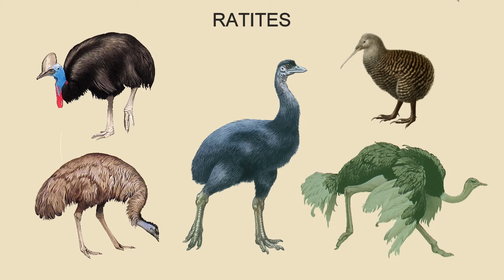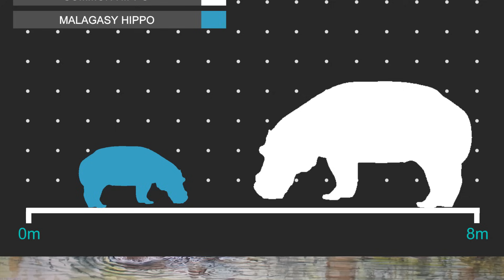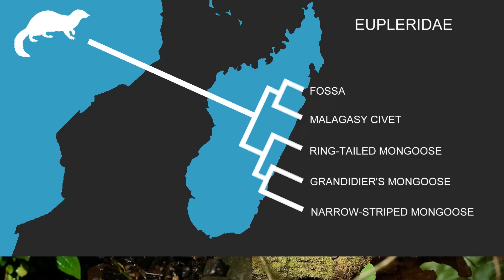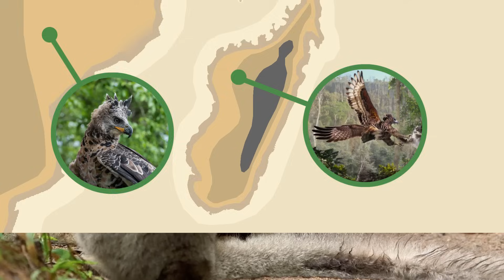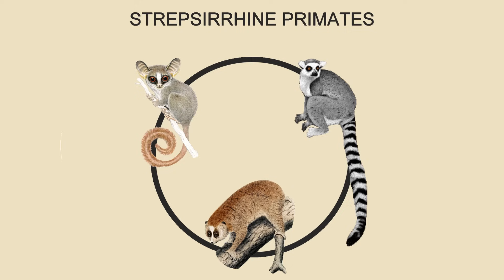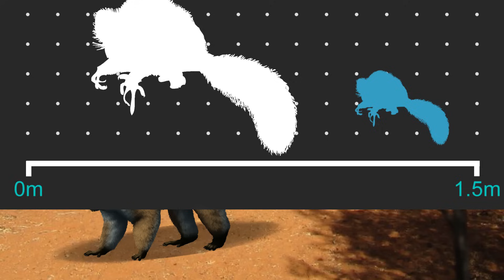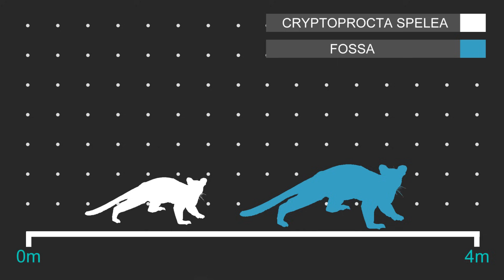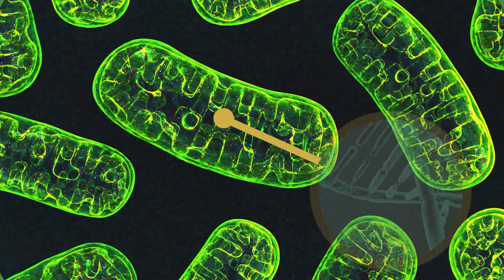The Biology and People of Madagascar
Some Art work has been altered for the purposes of bettering them for video format; these alterations were done independent from the artists who created the original work, so they are not responsible for any inaccuracies. if there are any.

In this video we explore Madagascar’s living and recently extinct animals answering questions of how they got there and why they are so different to animals in other parts of the world.